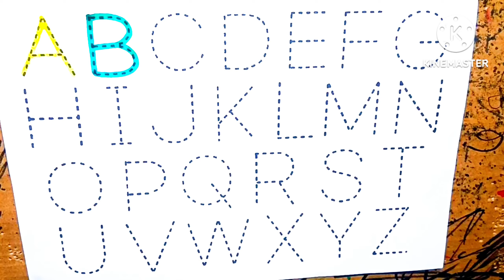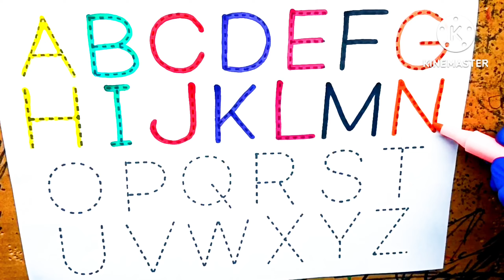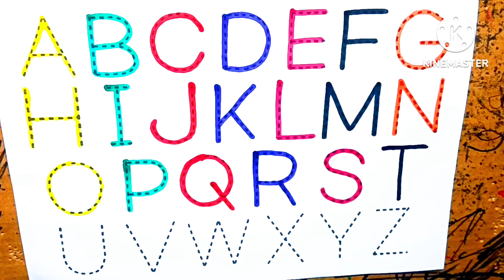One two three , learn to count, 1 to 100 counting, 1 to 100, 123 Numbers 1 to 20 counting part- 125